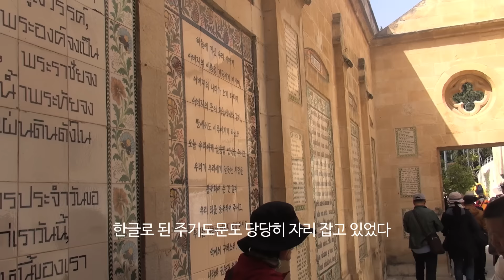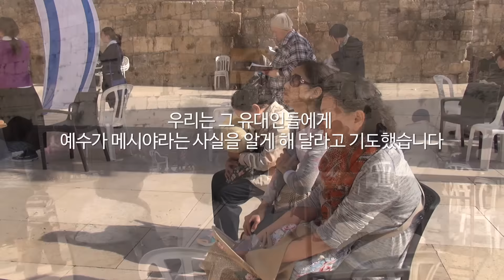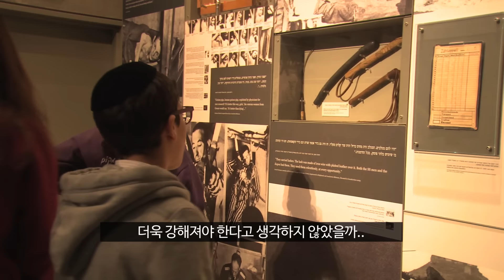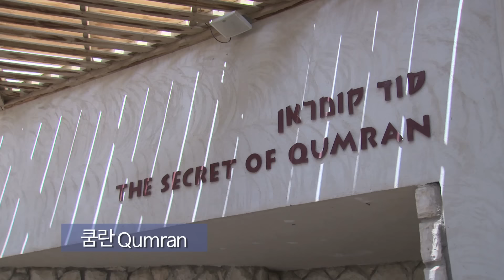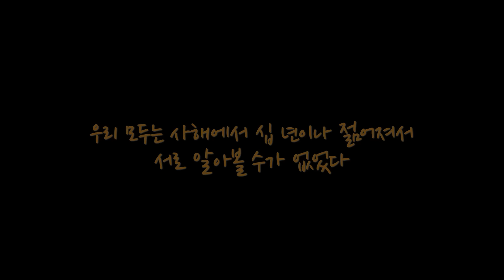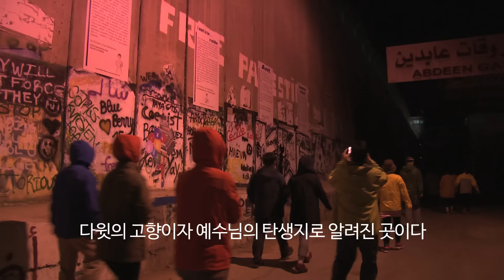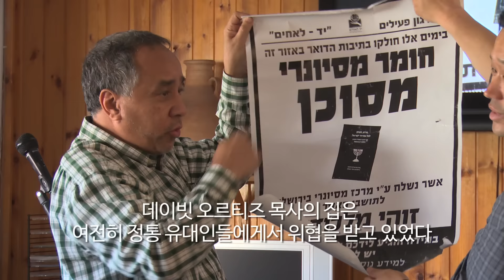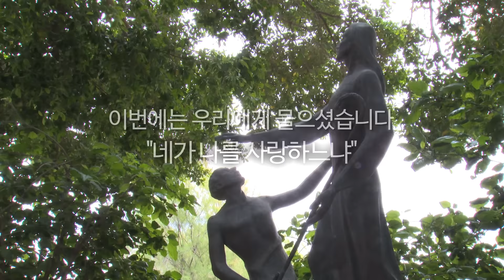[Brad TV] 샬롬 이스라엘 "2015년 4월 김종철 감독과 함께 떠나는 이스라엘 회복 순례"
2015년 4월 ! 김종철 감독과 46명의 사람들이
이스라엘 회복 순례를 다녀왔습니다.
이번 회복 순례는 이스라엘의 독립 기념일과
홀로코스트 메모리얼데이가 겹쳐서 더욱 의미 있는 순례였는데요.
그곳에서 느꼈던 감동의 순간과 회복의 현장!
여러분도 함께 느껴보세요 ^^